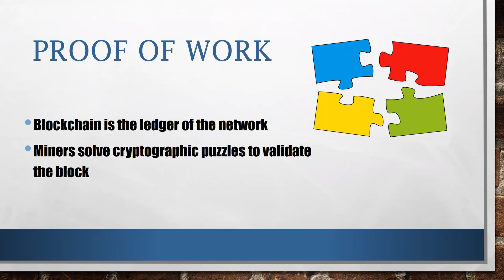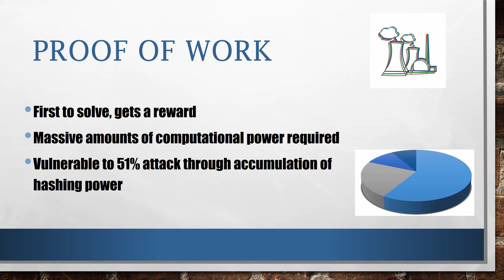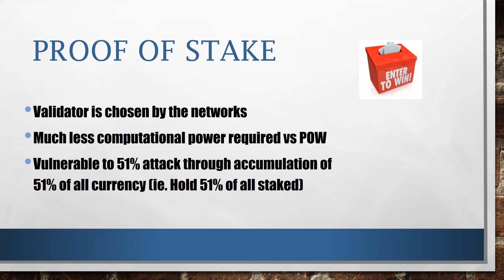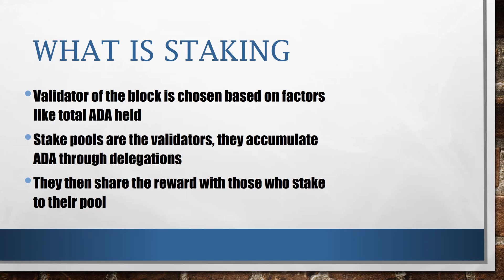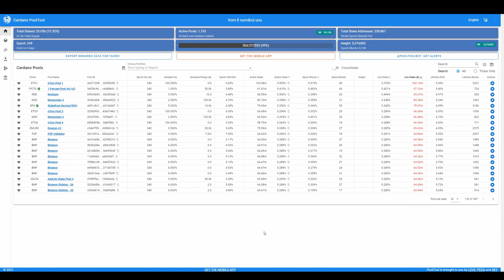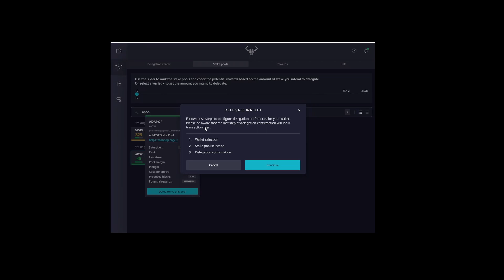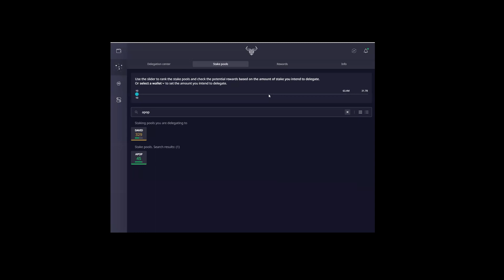How to stake Cardano (ADA): What is Staking and How to Pick Stake Pool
This video discuss proof of work vs proof of stake and goes step by step on how to stake your ada and pick the right pool.